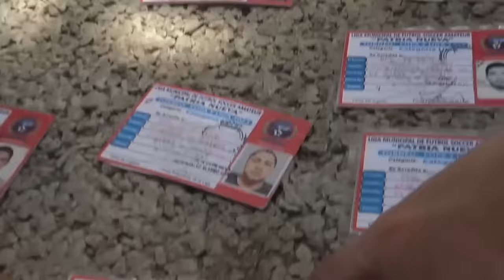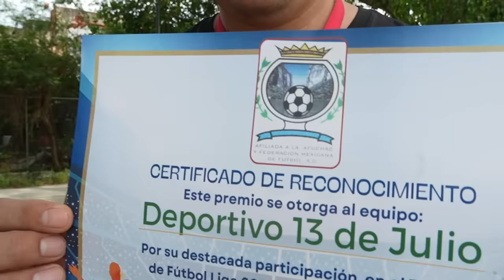🔥LA FINAL DE FUTBOL CON EL CREW RETOJORJAIS ¿SALIMOS CAMPEONES?